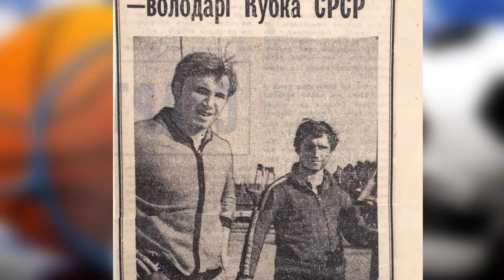Програма "Академія Спорту".Заслужений тренер СРСР,України з вітрильного спорту, МСМК-Валерій Гусенко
Програма "Академія Спорту". Випуск № 104. Заслужений тренер СРСР та України з вітрильного спорту, майстер спорту Міжнародного класу - Валерій Гусенко (Valerii Gusenko). Про нашу легенду парусного спорту дивимось на  Общественное Телевидение Днепра. Частина 1.